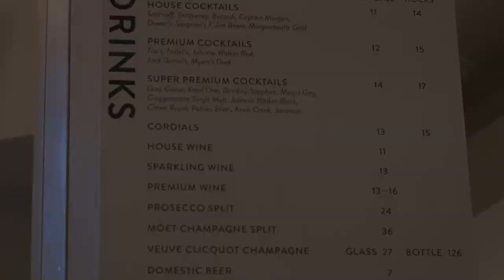Club Braman Night at the Symphony – Beethoven & Mahler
Club Braman members enjoyed an evening out at the Kravis Center for the Performing Arts for the latest Palm Beach Symphony's Masterworks Series Performance, Beethoven & Mahler.